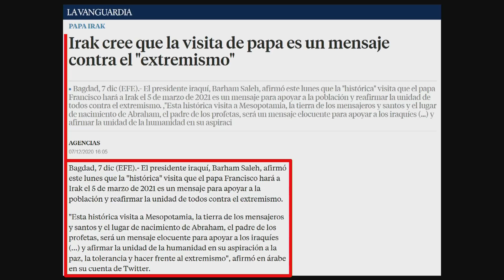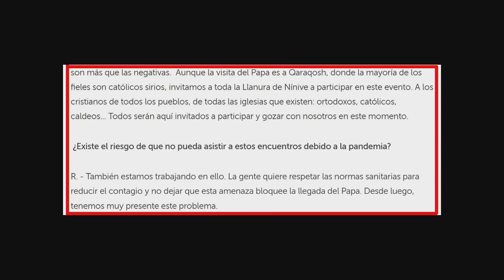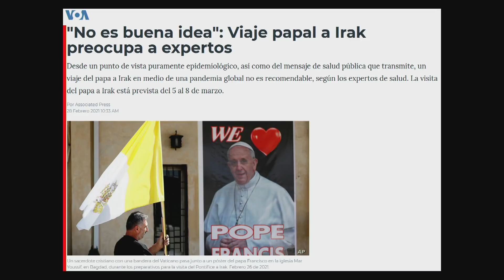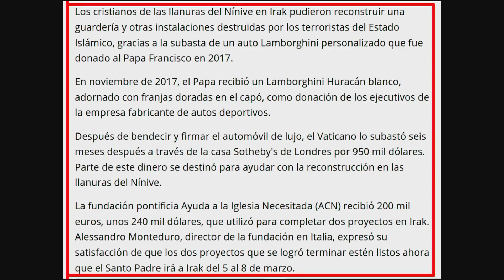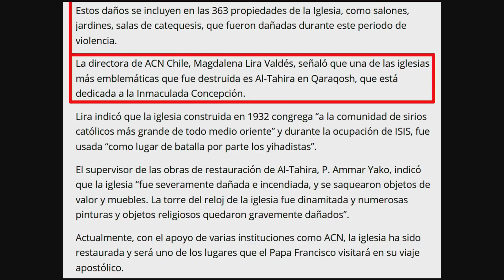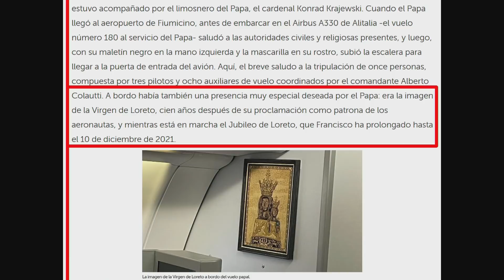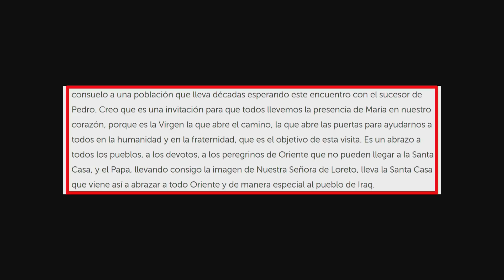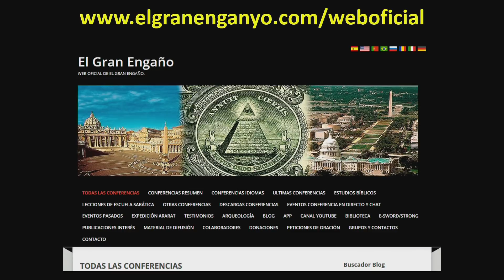97 - Visita del Papa Francisco a Irak 1ª Parte (El Vaticano)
Acontecimientos previos antes del viaje del Papa a Irak, lugar de nacimiento de Abraham, padre de las tres religiones monoteístas. La consumación del ecumenismo interreligioso (Fratelli Tutti). Nexo de comunión: La Virgen María
Parte 97 de la serie El Vaticano, la Visita del Papa Francisco a Irak 1ª Parte.

Video 4 - El papa emprende su viaje a Irak, el más difícil y deseado de su pontificado: